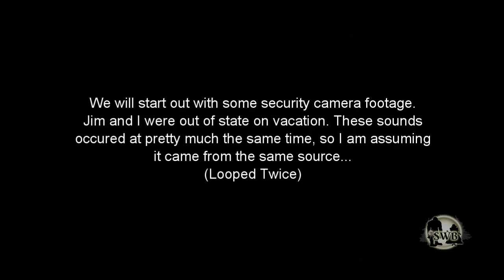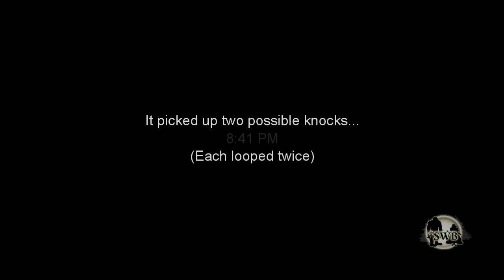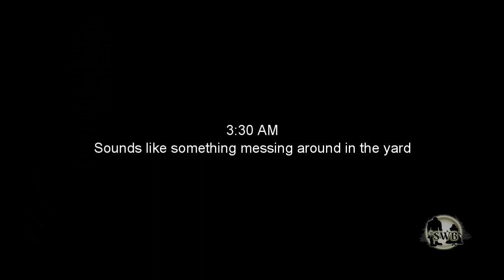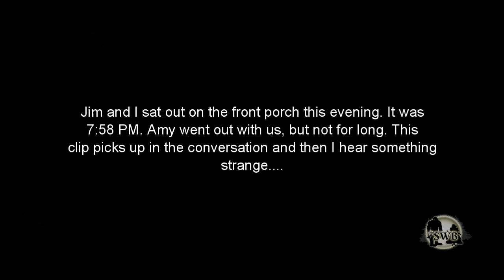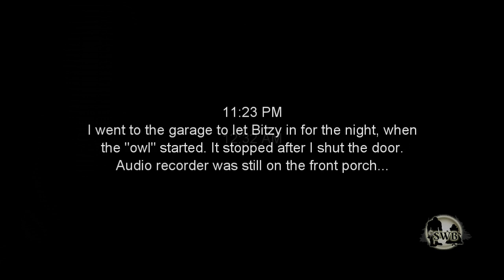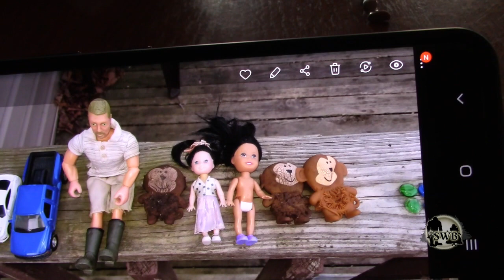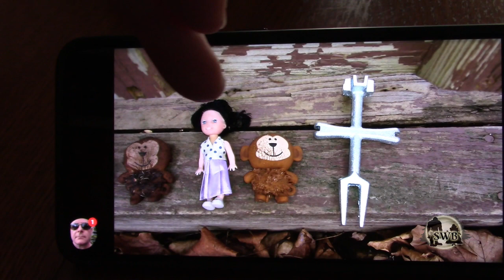My Bigfoot Diary 113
September 17 - October 6, 2021: Some things starting to come together after six years of documentation.